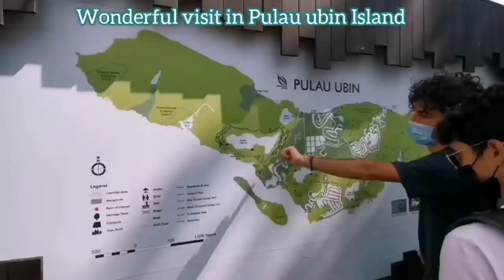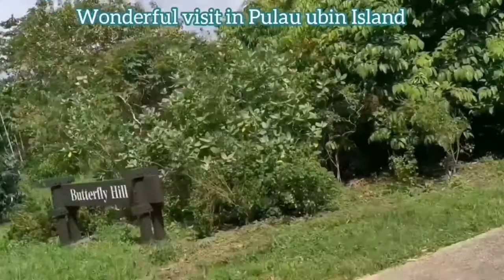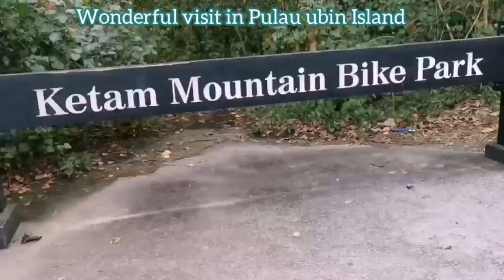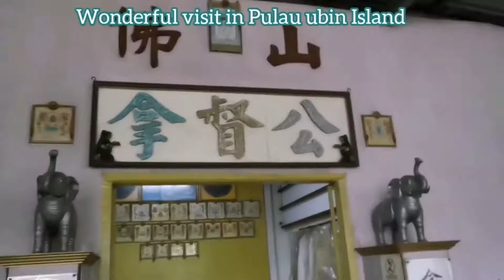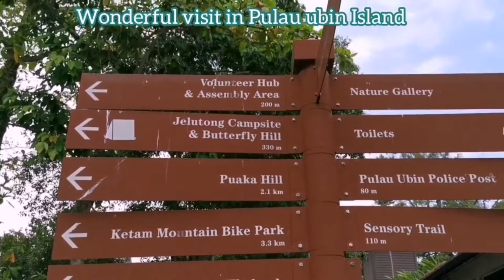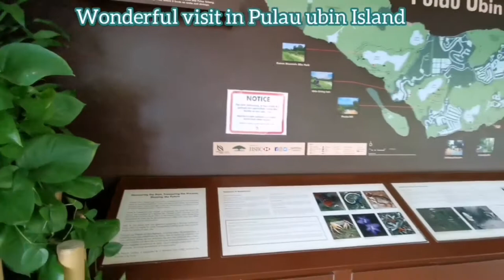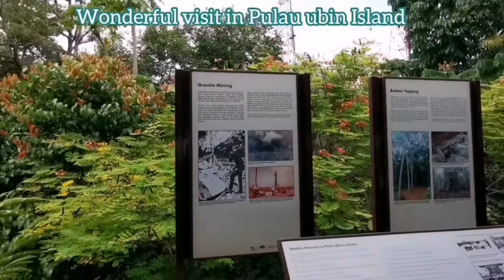Bi-cycling in Pulau ubin Singapore || Tremendous day trip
Pulau Ubin is an island northeast of mainland Singapore. Cycle trails and footpaths criss-cross the hills, going past disused granite quarries and traditional kampongs (villages). Kingfishers and bulbul birds inhabit the tidal flats and mangroves of the Chek Jawa Wetlands. The Jejawi observation tower and a looped boardwalk offer views of this area. Fo Shan Ting Da Bo Gong Temple houses statues of local deities. ― Google